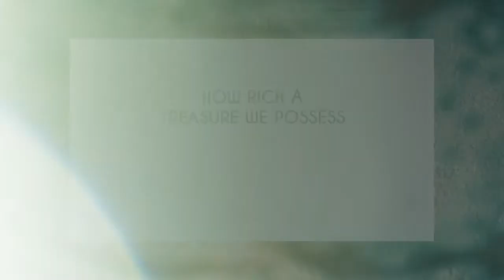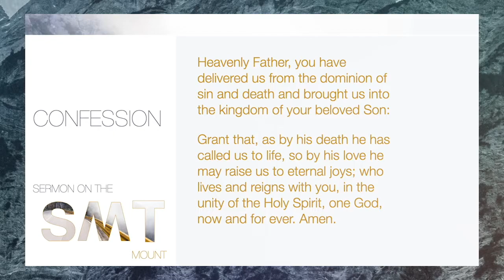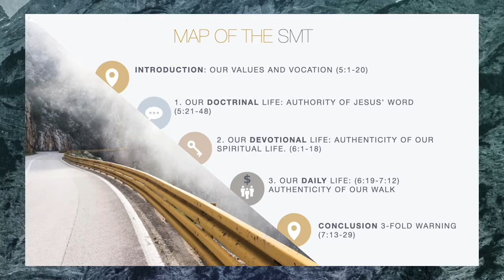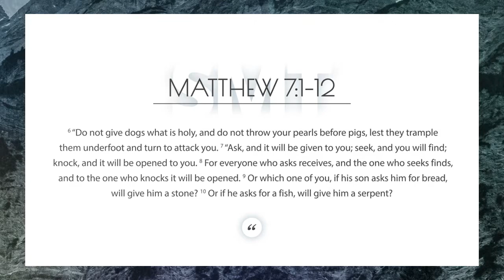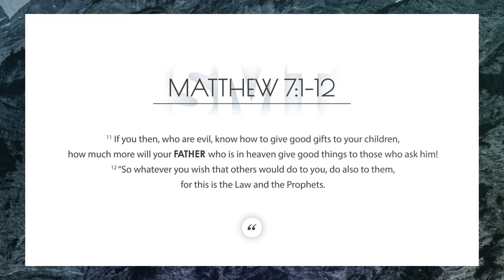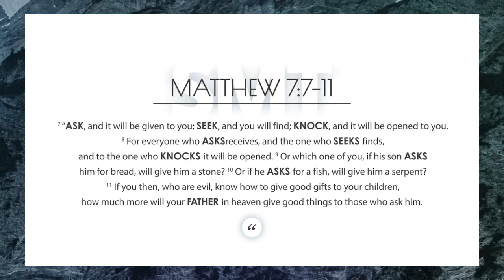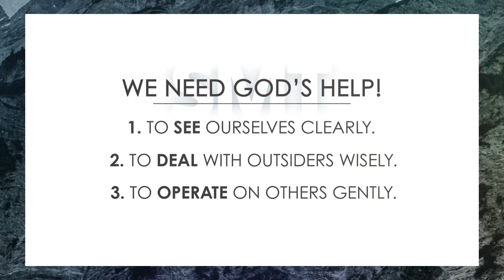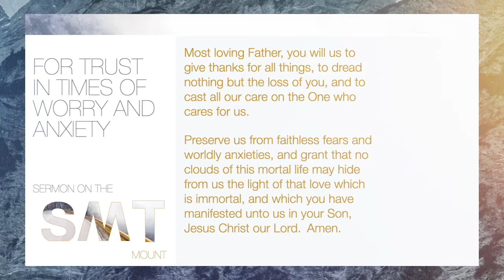Worship Service // January 10, 2021 // Judge Not...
One of the key themes of the Sermon on the Mount is:
the quality of your life is primarily dependent
on the quality of your relationships.

But what determines the quality of your relationships?

This week we move into chapter 7, and encounter Jesus' word:
"Judge not..."
Eric Bargerhuff, in his book The Most Misused Verses in the Bible: Surprising Ways God’s Word Is Misunderstood lists the 17 most “misquoted” Bible verses, and he places this one as  #1 on the list!
He argues that this is the most quoted...and misquoted verse today!

But, as we will see this week the question is not will you judge, but what type of judge will you be?

This passage teaches us the loving art of spiritual speck-removal.